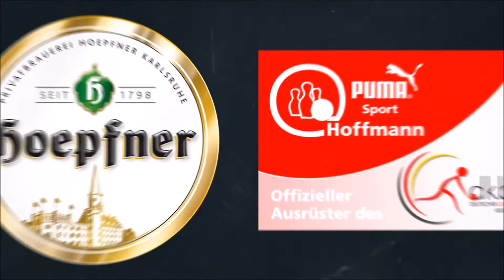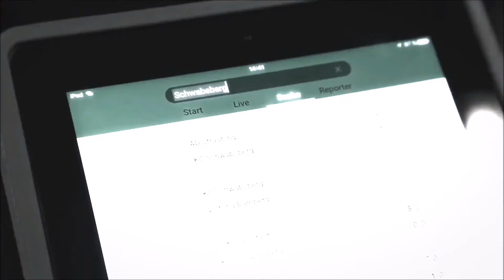2017 05 26 VF Frauen GER SRB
Aufzeichnungen von der Sportkegel WM 2017 in Dettenheim
Viertelfinale Frauen
Deutschland gegen Serbien
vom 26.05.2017